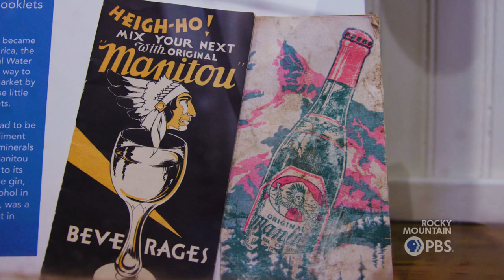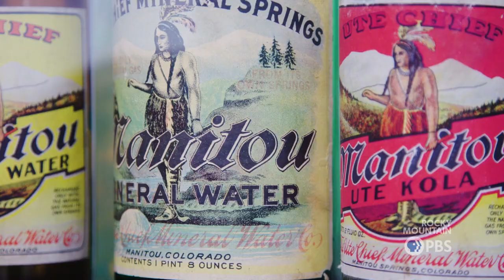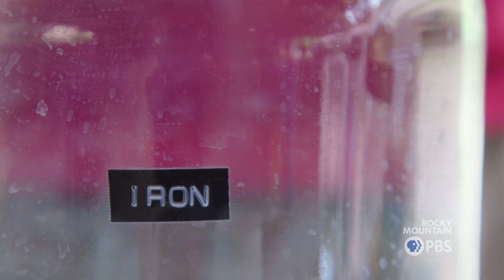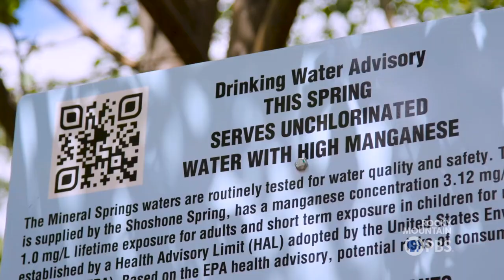What’s the big deal with Manitou’s mineral springs?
Manitou Springs' mineral springs are literally a defining feature of the small 5,000 person resort town, where for millennia-old continuously-running streams have fueled local industry, played a role in cultural beliefs and traditions and hydrated curious tasters.